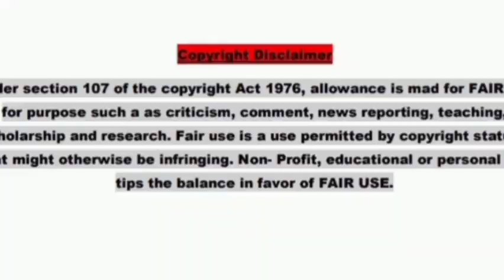Yahudi Saudi Arab ka Badshah kaise banaa janiye Puri Haqeeqat Yahudi SaudiArabBadshah Noore hadees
Ek Yahudi Saudi Arab Ka Badshah Kaise banaa janiye Puri Haqeeqat